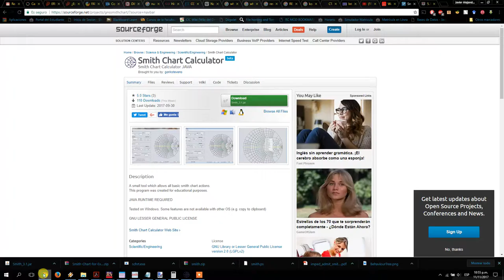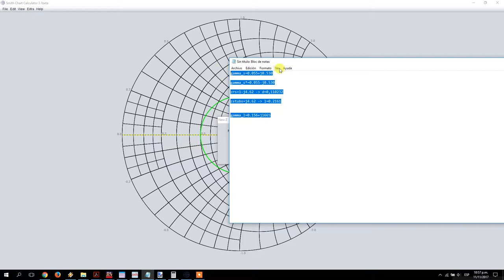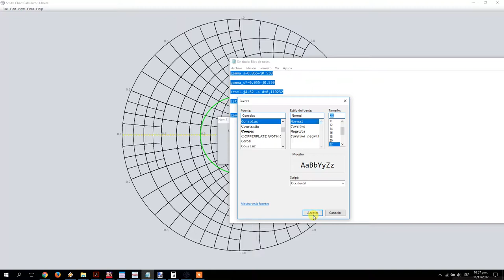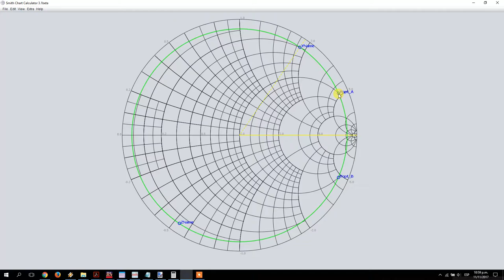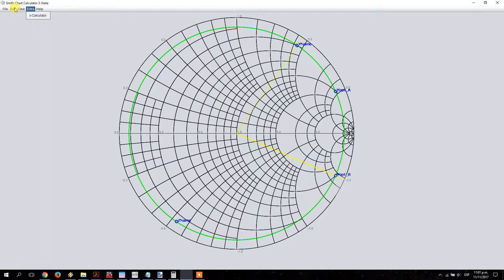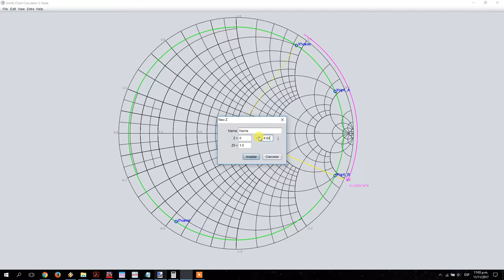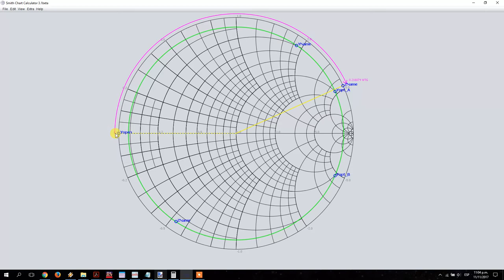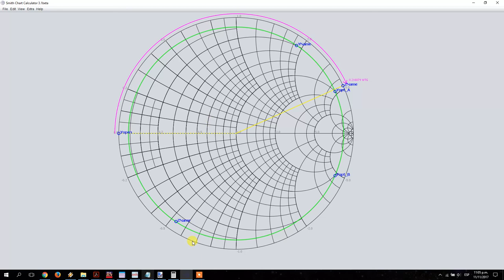Tutorial Smith Chart Calculator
Tutorial de uso de Smith Chart Calculator.

Problema de la clase de Electrónica para Radiofrecuencia por el profesor Carlos Giraldo. PUJ Cali.